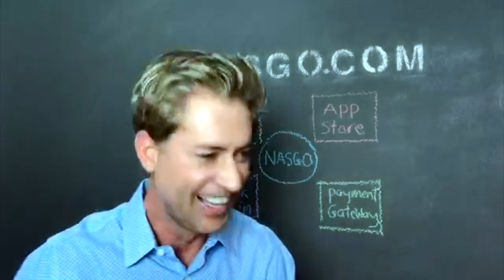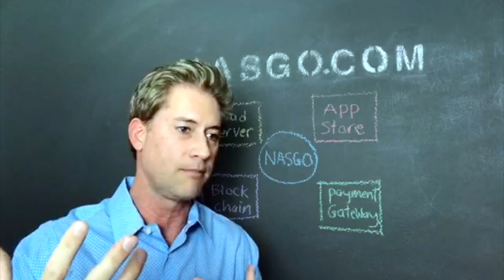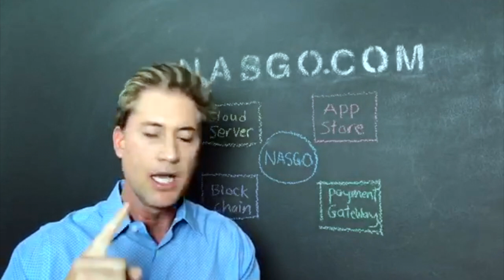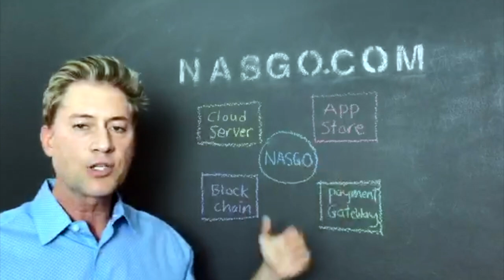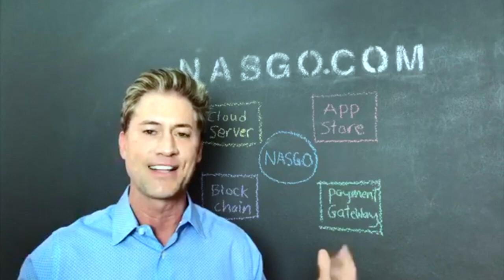How NASGO Decentralizes Apps, Servers and Payment Gateways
CEO Eric Tippetts, shows how NASGO decentralizes apps, servers, and payment gateway.